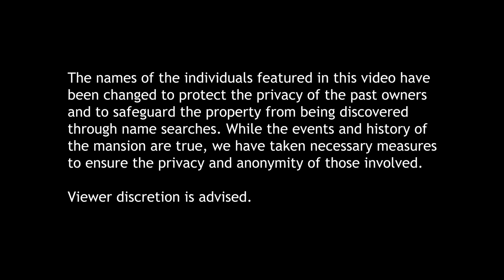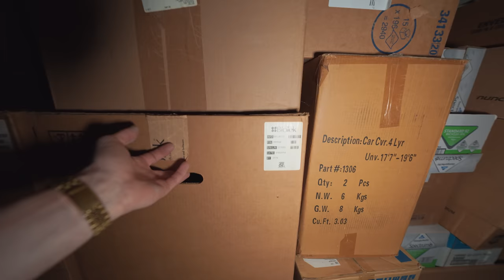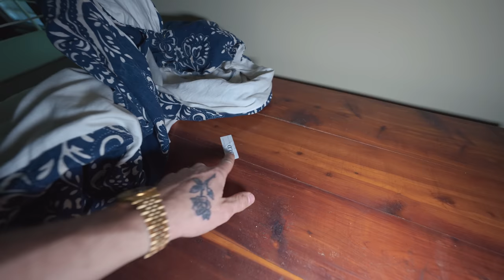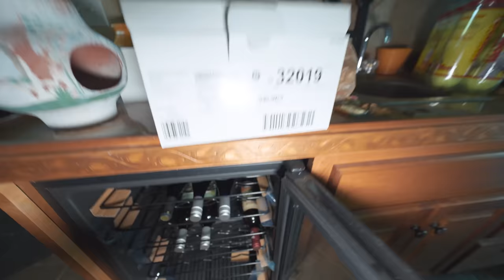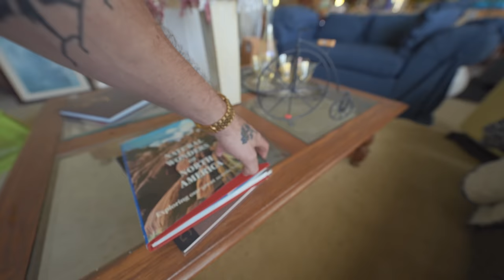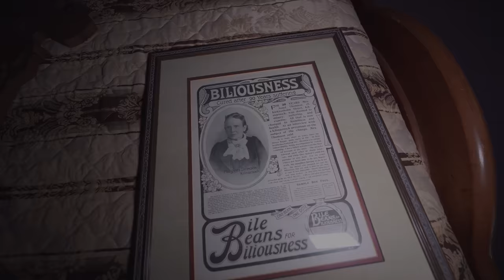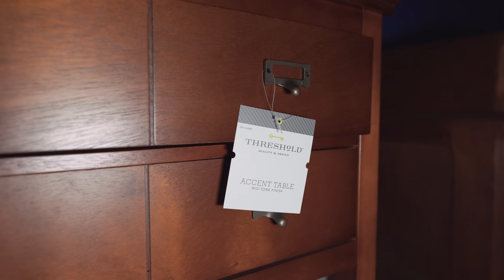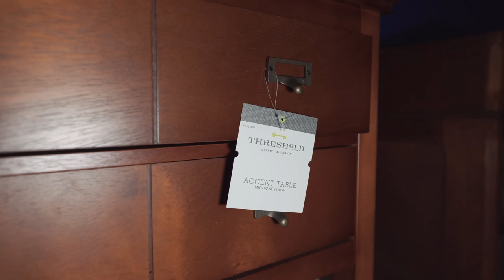ABANDONED MILLION $$$ Dream Home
to get started on your first purchase and receive a FREE 1-year supply of Vitamin D3+K2 and 5 travel packs.

Explore the Heartbreakingly Abandoned Mansion of Owen & Ellie | Love, Loss, and Life's Unforeseen Twists

🏡 Welcome to the hauntingly beautiful world of Owen and Ellie, a couple who built their dream mansion on a serene 30-acre farmland, creating a legacy of love. This video takes you on a journey through their once-vibrant home, nestled around a heart-shaped pond and a charming guest house meant for their beloved son. Owen, a compassionate pathologist, and Ellie, his soulmate, shared a life of adventure and togetherness, their bond growing stronger with each passing day.

💔 Tragedy struck in 2016 when Owen was diagnosed with terminal cancer, leaving Ellie devastated. In 2017, Owen left this world, leaving behind memories etched in the walls of their dream home. The weight of financial burdens pressed down on Ellie's shoulders, and by 2020, she was forced to stop payments, leading to the foreclosure of their cherished property.

🌿 Now, this once-loved mansion lies abandoned, reclaimed by nature's gentle grasp. Join us in this emotional exploration of a house that was built to honor Owen and Ellie's enduring love and witness the profound beauty that remains even in heartache.

🔍 As we delve into the story of Owen and Ellie, we uncover the hidden secrets of their mansion, exploring the past that still lingers in its empty rooms. Share in their journey, and together, let's discover the extraordinary amid the ordinary.

👁️‍🗨️ Watch till the end, as we unveil the poignant tale of this mansion, its echoes of laughter and love, and the enduring spirit of the human heart.

I'm Jeremy and I'm an abandoned explorer, filmmaker, and storyteller. I document all of my explorations from around the world to shed light into the dark and beautiful world of decay. Follow my adventures at:

Gear used for this video:
- Sony G Master 12-24 f/2.8
- DJI Mavic Air 2s
- DJI RSC-2
- DJI MIC

Adventure Wagon: 2022 Subaru Outback Wilderness
Differential Mods: Anderson Design & Fabrication
Engine Mods: Perrin
Lift Kit: Anderson Design & Fabrication
Lights: Diode Dynamics
Skid Plates: Primitive Racing
Tire Carrier: Dirtcom Trailswing
Tires: BF Goodrich KO2's
Wheels: LP Aventure LP8